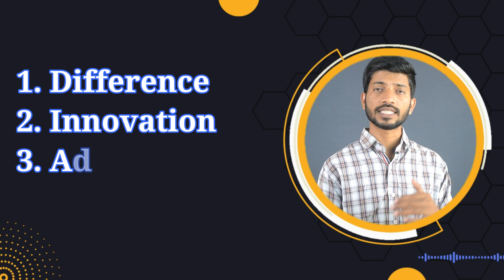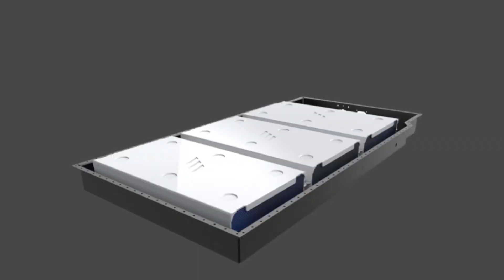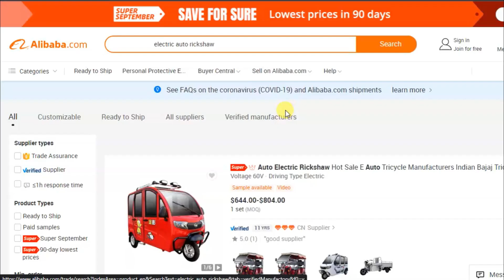Startups E- Auto or Old Company Electric Auto Rickshaw which one we choose full details in Hindi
hello friends some electric auto rickshaw launching from new EV startups and also Olad big Companys like Mahindra and ape Piaggio launching their electric auto rickshaw also we have compassion between those two types of companies so in this video i try to compare both Newly started companies and old company how they providing their electric auto rickshaw and what we get from those electric auto rickshaws watch the full video for know everything in Hindi i hop like this video then subscribes to channel for daily electric auto rickshaws videos in Hindi

Highlights:▼
Electric Auto Rickshaw
Auto Rickshaw
New auto vs old auto
new electric auto vs old electric auto
Mahindra electric auto rickshaw
ape piaggio electric auto rickshaw
mantra electric auto rickshaw